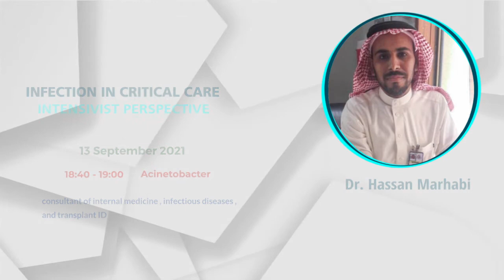Dr Hassan Marhabi